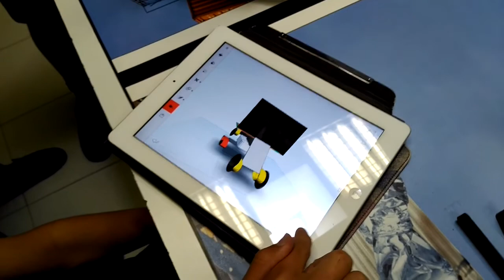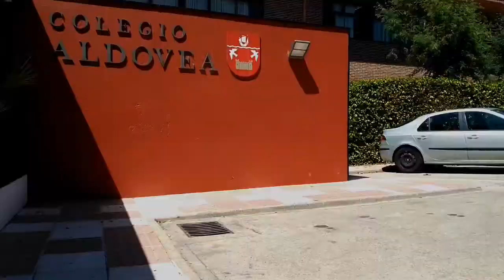DESAFÍO STEM disABILITY Fase 4